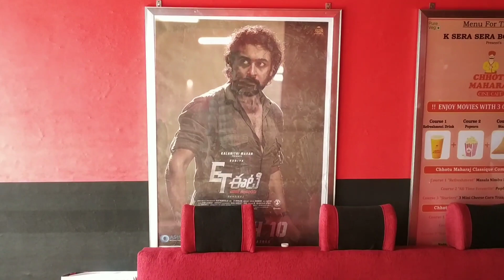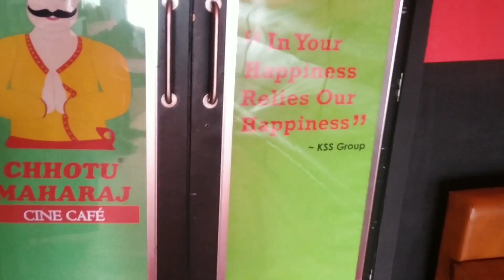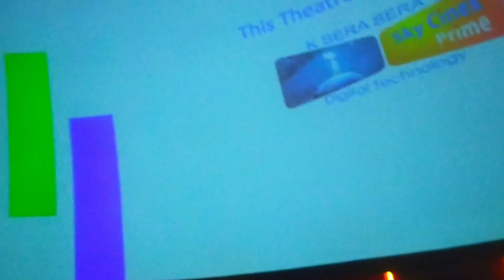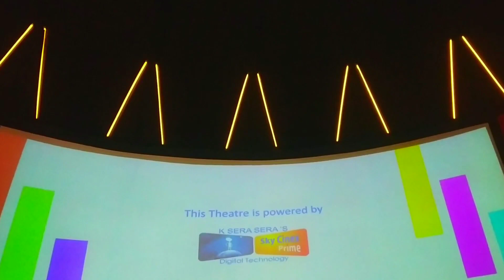Nrcinemas |Chhotu Maharaj mini theater in Anantapur || Mini theater look like igloo || New updates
NR Cinema Hall In Anantapur || Mini Theater in anantapur

address 👉👉 RudramPeta Bypass Daggara near Bangalore Hyway Anantapur

Nr cinema in anantapur
Nr cinema theatre in anantapur
Aquathrills in anantapur
Anantapur towerclock bridge
Anantapur vlogs
Mini theatre in anantapur
Small theatre in anantapur
Anantapur iglu theatre
Igloo theatre
Igloo type theatre
Mini home theatre
Nr movie theatre
Anantapur movie theatre
Neelima theatre in anantapur
Anantapur movie reviews
ET movie review
Explorewithveda
anantapur tower clock bridge
anantapur flyover
Chhottu maharaj theater